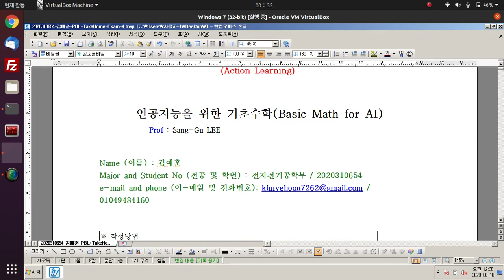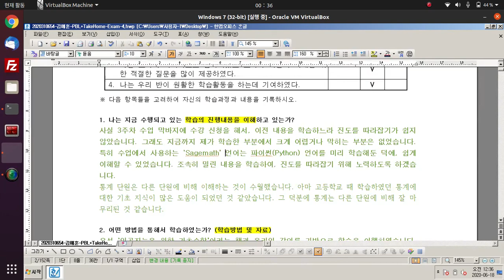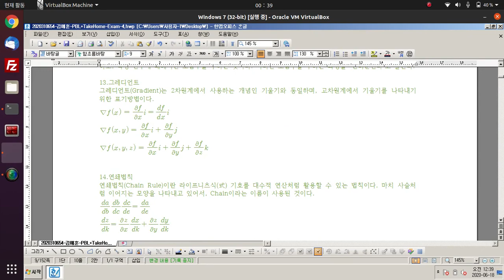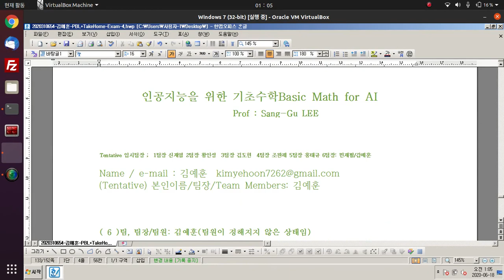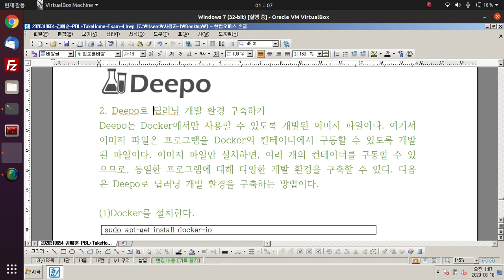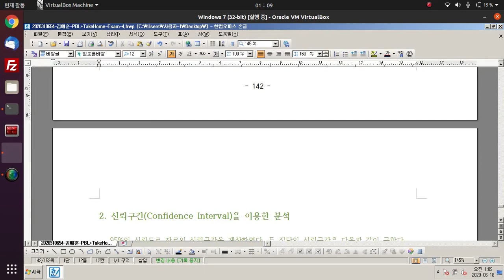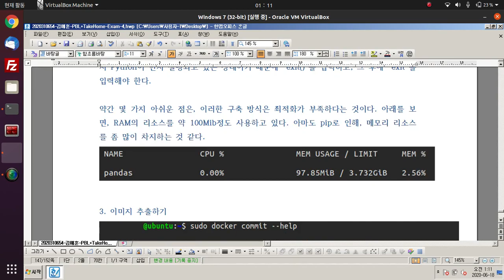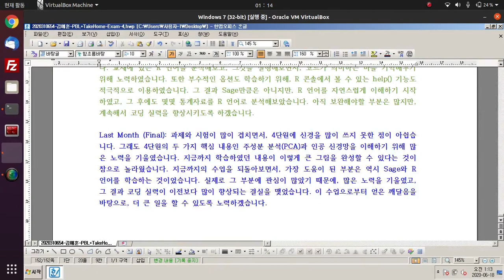[Matrixtopia] Final-PBL-발표-2020학번-1학년-신입생-김예훈 발표